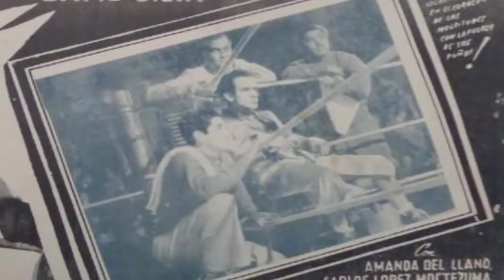ASÍ VIVIÓ CARLOS LOPEZ MOCTEZUMA